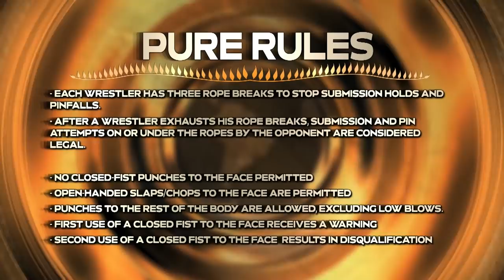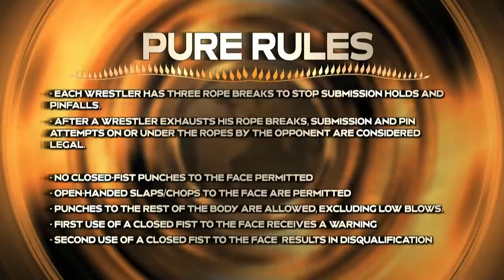The Last Pure Rules Match in ROH: Jon Gresham vs Silas Young!